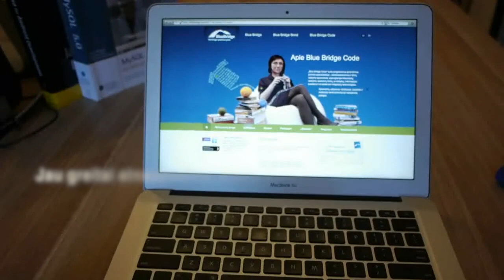Pavasaris! Atsinaujiname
Vis daugiau saulės mūsų skliaute, šypsenų veiduose:)
Po truputį atgimsta gamta - atsinaujiname ir mes!
Jau greitai parodysime atnaujintą svetainę.
O dabar - šiek tiek smagių vaizdų iš gamybos proceso:)